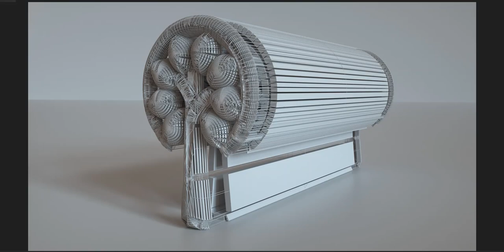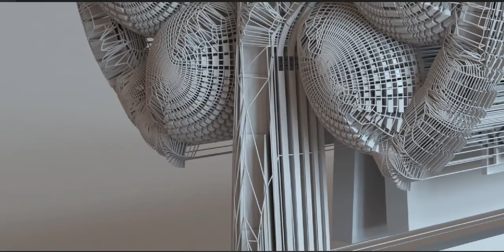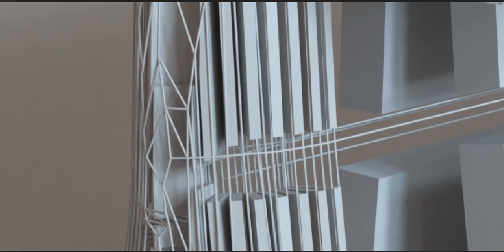Created tree-like façade to a small building structure. Visit my Playlist to see more of them!